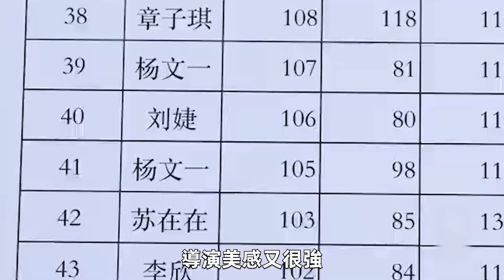2023最高甜嗑疯電視劇CP！趙露思陳哲遠第7，白敬亭宋轶沒奪冠！第一居然是這對！白敬亭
娛樂 內娛 呱唧娛樂 吃瓜 紅毯走成掃把星！周深攤上官司，肖站驚出雙下巴，而迪麗熱巴賠了一套房！